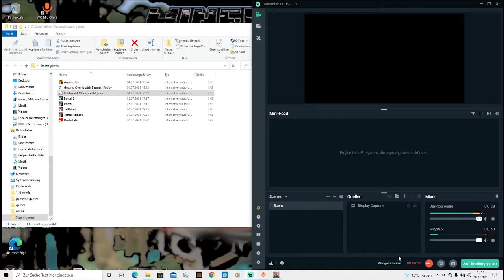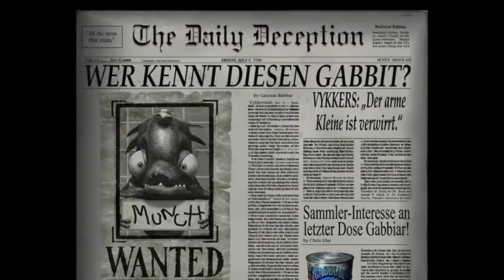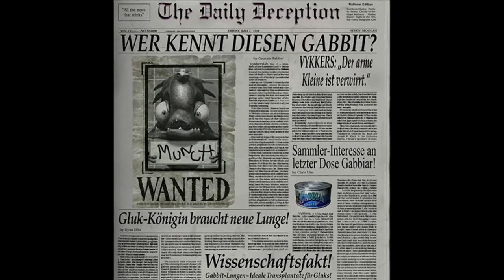DUMME MINEN LETS PLAY ODDWORLD MUNCHS ODDYSEE #5 100% (STEAM/GERMANY/100% CHALLENGE)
währen doch nur nicht so viele minen dort im wasser.